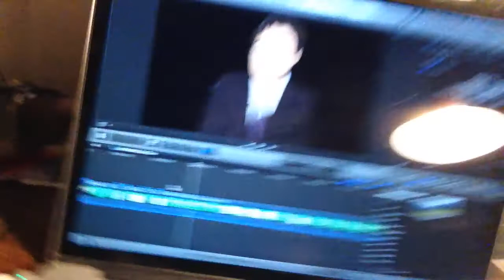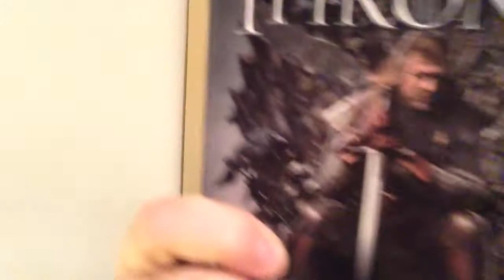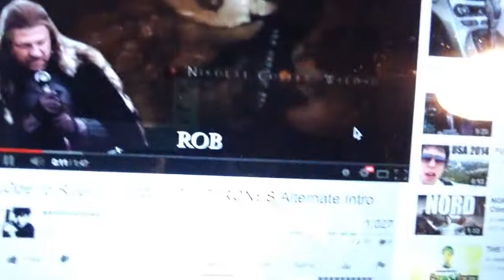Mickey Mouse Copyright Nazis